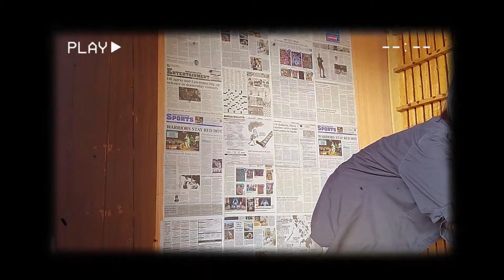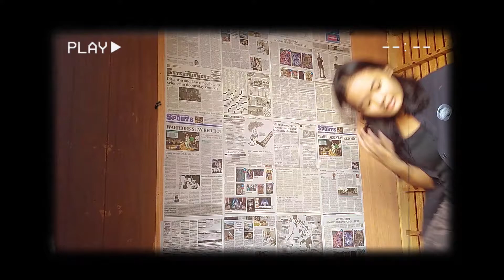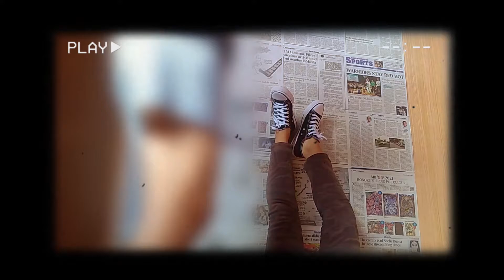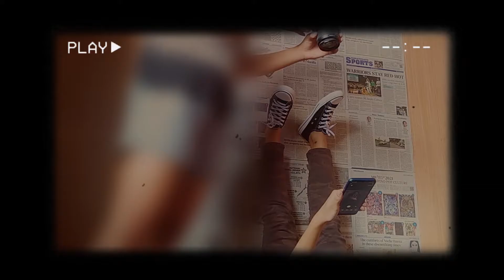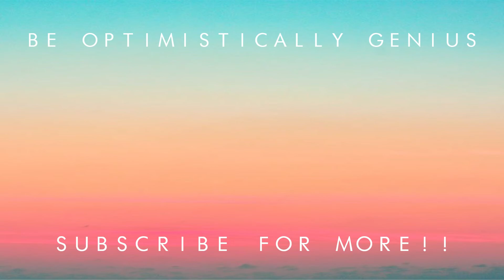photoshoot for my 19th (self-portrait) 📸 new clapper board unboxing 🎬 q&a (bout film and stuff) 🤔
Just turned 19 last Tuesday! And what a great gift to give myself is a photoshoot! Been doing photographs of other people, but now I gave myself one 💖 (dasurv!) Also answered some of your questions that have been sitting for a long time + unboxing my new clapper board 🎬 3, 2, 1, action!!